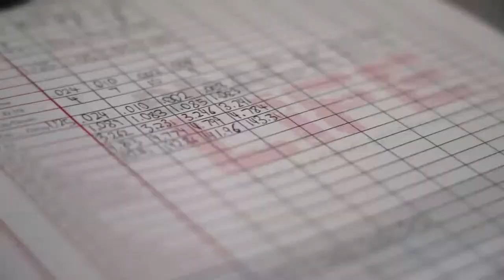Practicing Race Tactics/Skills During A Race Weekend | Ep. 37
After talking with Matt Costabile last week about how he uses his by-runs to his advantage, we got thinking about all of the different ways to 'practice' during a race weekend! What can you do during your by-runs, time trials, etc. to improve as a racer?

THANK YOU TO OUR SUPPORTERS:
LUSKVILLE DRAGWAY

Where can you find us online? 🤷🏻‍♂️